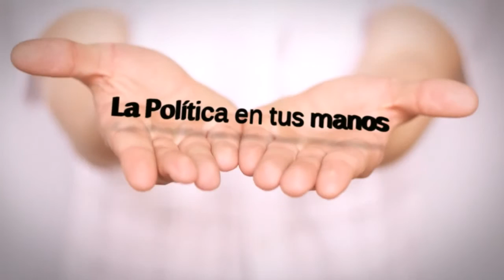LA POLITICA EN TUS MANOS PROGRAMA 05